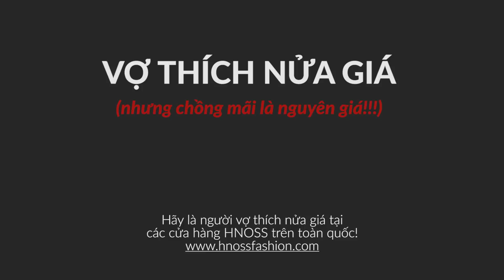Bí mật giúp Hòa Minzy vượt qua sau Rời Bỏ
Bí ẩn mang tên "nửa giá" là gì mà khiến nàng Hòa Minzy thay đổi, hãy chờ được bật mí nhé!